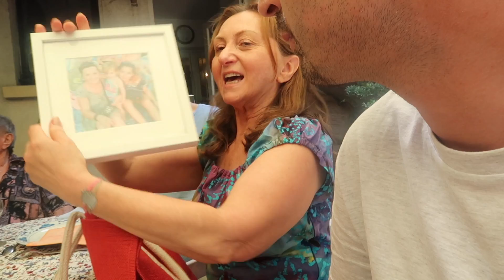ELIORA FAIT DES BISOUS AUX ESCARGOTS 🤢 VLOG FAMILLE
❤️ Pour m’écrire :
MS Café – Pour Rébecca
130 avenue Victor Hugo
92100 Boulogne Billancourt